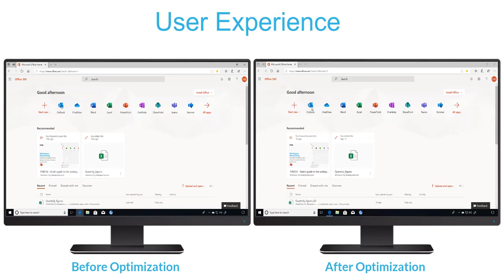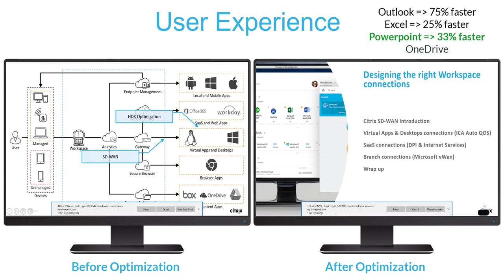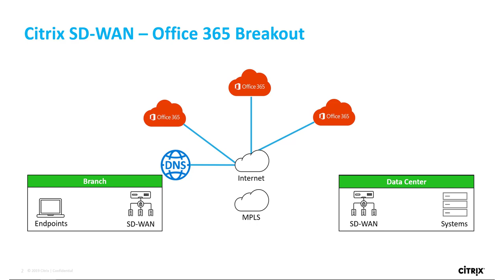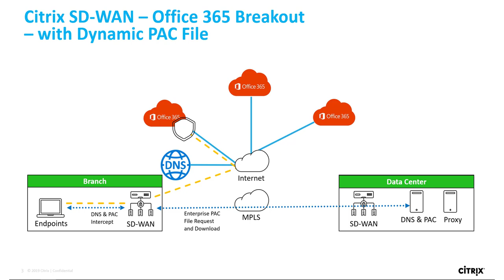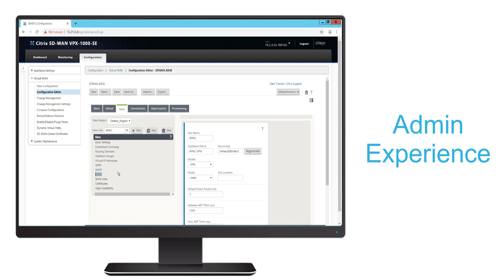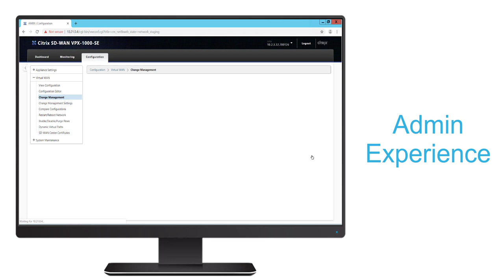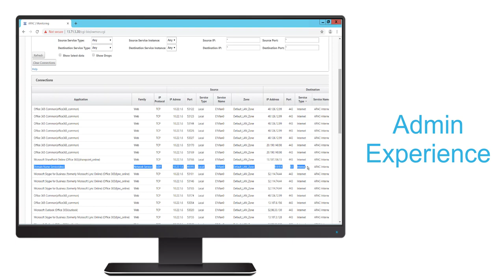Tech Insight - Microsoft Office 365 Optimization for Branch Offices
Learn how Citrix SD-WAN implements Office 365 Network Connectivity Principles to enable Office 365 Optimization for Branch Offices.

For more information on the Microsoft principles and endpoint categories Optimize, Allow and Default